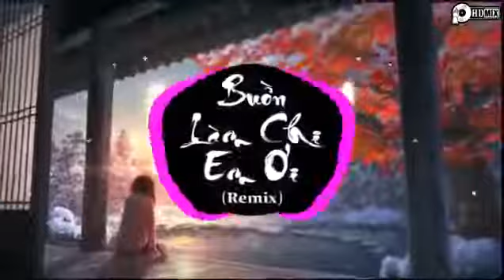Buồn Làm Chi Em Ơi Remix - Hoài Lâm Bản Mix Hay Nhất | Music Remix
Remix : Buồn Làm Chi Em Ơi
Ca sĩ : Hoài Lâm
Sáng tác : Nguyễn Minh Cường

Kênh nhạc không lời hay, độc đáo và thú vị. Chúc các bạn có những phút giây thư giản và vui vẻ.
Xin trân trọng cám ơn.